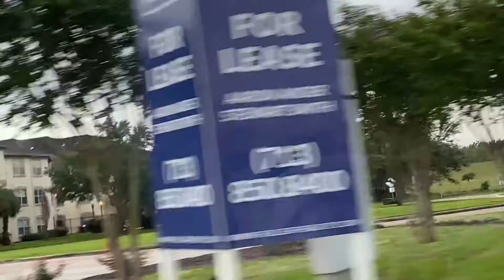Food delivering for Sarah part3 coming back home 🏡